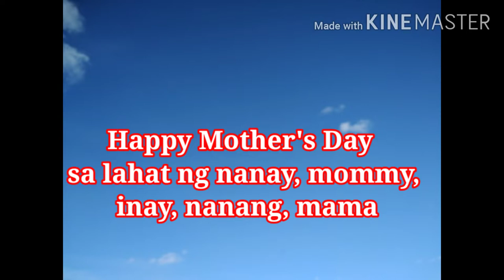Happy Mother's day in the midst of pandemic.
Grab ko mga pics niyo, sana okay lang sainyo, di ako makagrab sa iba dahil wala sila pic with their child/children together. So anyway Happy Mother's Day sa lahat ng mother.